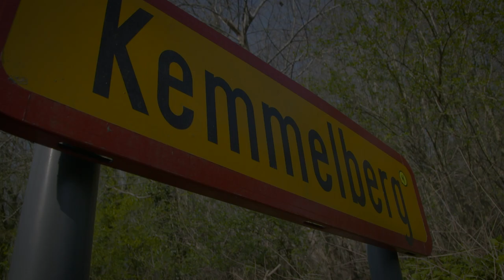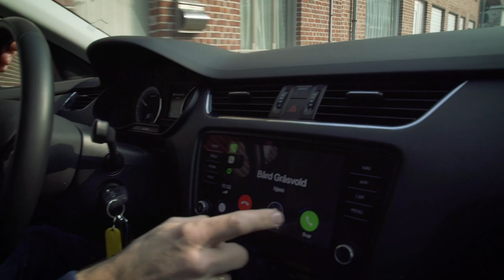Morgendagens Helter-landslaget i Belgia | Sykkel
Før det kjente brosteinsrittet i Gent-Wevelgem i Belgia, lader Morgendagens Helter-landslaget på sykkel opp med å bli kjent med løypa. Møt Fredrik Finnesand, fotballspilleren som byttet til sykkel. Få med deg den dramatiske slutten på det klassiske sykkelløpet.